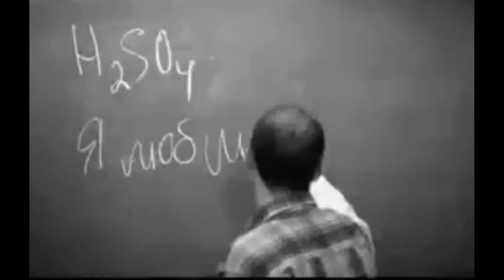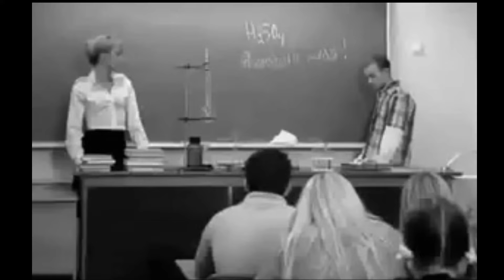ДжаЯмми - Красавица (Премьера трека, [VIDEO], 2024)